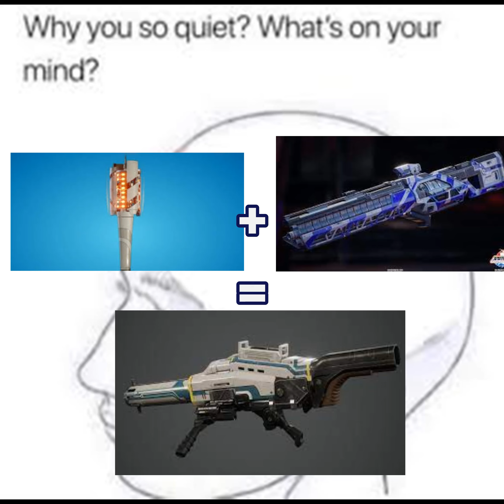Homemade splitgate memes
This took a lot lol
leave a like :))
(all memes here have been made by me)
PS: Sottotitoli in italiano disponibili.